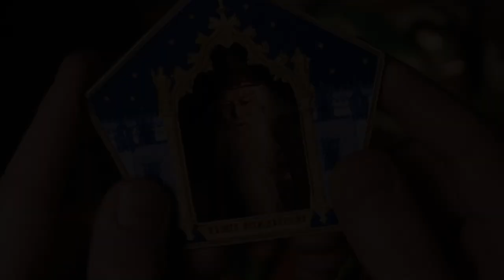Hogwarts legacy vs Harry Potter Candies Honeydukes Candy Shop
Join me as I take on the ultimate candy challenge in the Honeydukes candy shop from Hogwarts Legacy. Can I eat every candy in the store? From fizzing whizbeez, Pepper Imps to the famous animal sound candies! , I'll be trying every magical treat in this wizarding world. Watch as I discover new flavors and experiences, and see if I can make it to the end without diabeetus. Join the fun and let's see if I can eat every candy in the store! This video also shows the scenes from the harry potter movie itself!